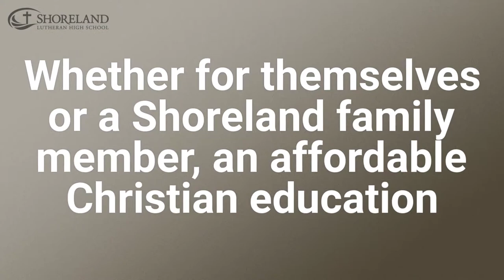Student Council Thank you!